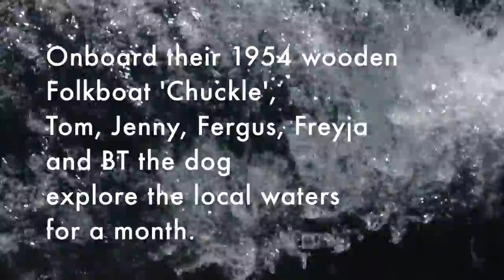Firth of Forth cruise 2014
sailing our 1954 nordic folkboat 'chuckle' we explore the firth and forth for 27 days.